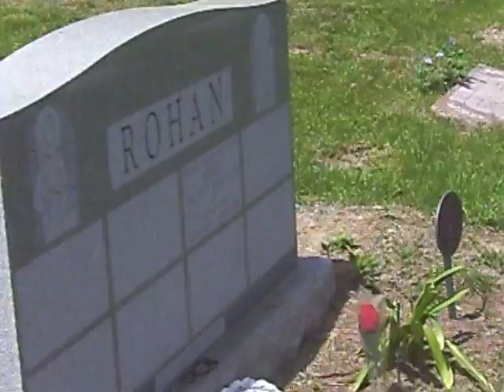lilas song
we go visit lila in the cemetery her mom sings her her song